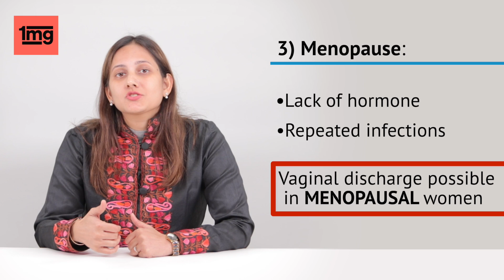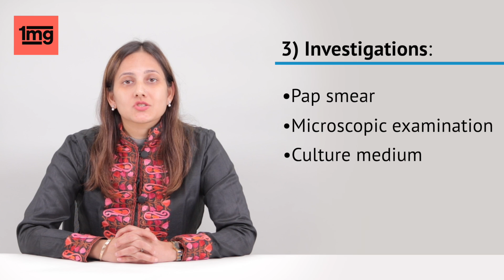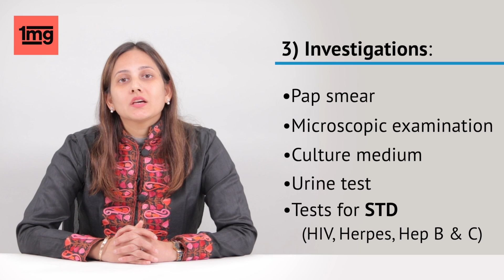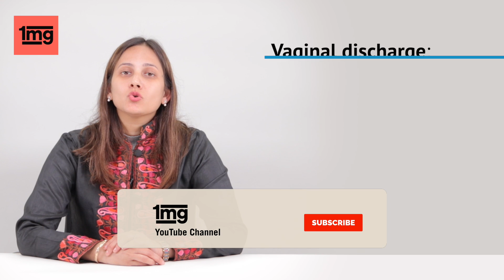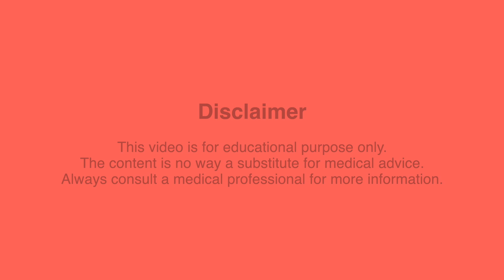Vaginal discharge (Hindi) || वजाइनल डिस्चार्ज : कारण, लक्षण और उपचार || Dr Neha Gupta || 1mg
WHAT IS VAGINAL DISCHARGE?
क्या है वजाइनल डिस्चार्ज?
Are all vaginal discharges abnormal?
क्या योनि से होने वाले सभी स्राव असामान्य होते हैं?
Is vaginal discharge always a problem?
क्या योनि स्राव हमेशा एक समस्या है?
Is white discharge during pregnancy normal ?
क्या गर्भावस्था के दौरान सफेद रंग के तरल का स्राव होना सामान्य है?
Is there any effect of white discharge on health?
क्या योनि से होने वाले सफेद रंग के स्राव से सेहत पर कोई असर पड़ता है?
Is it common in certain age groups?
क्या किसी विशेष उम्र की महिलाओं में इस समस्या का होना एक आम बात है?

In this video Dr Neha Gupta will answer all the above questions in detail.

Visit a doctor if you have:
    1) Abnormal smell
    2) Itching
    3) Altered colour
    4) Blood stained

डॉक्टर के पास कब जाएं?
अगर आपको नीचे दिए गए कोई भी लक्षण नजर आते हैं तो डॉक्टर के पास जाएं :

असामान्य गंध
खुजली
योनि से होने वाले स्राव के रंग में बदलाव
खून के दाग

Symptoms

You may notice a change in the color, amount or odor of discharge.
Itching is usually most noticeable with a yeast infection, though it may occur with any type of infection or irritation.
A dry, irritated vaginal lining, which may be particularly uncomfortable or painful during intercourse, is usually a more prominent symptom of atrophic vaginitis.
A new vaginal discharge accompanied by fever, abdominal pain or pain during intercourse may indicate a sexually transmitted disease, such as gonorrhea or chlamydia.

लक्षण

आप डिस्चार्ज के रंग, राशि या गंध में बदलाव देख सकते हैं।
खुजली आमतौर पर एक खमीर संक्रमण के साथ सबसे अधिक ध्यान देने योग्य है, हालांकि यह किसी भी प्रकार के संक्रमण या जलन के साथ हो सकता है।
एक सूखी, चिड़चिड़ी योनि अस्तर, जो संभोग के दौरान विशेष रूप से असहज या दर्दनाक हो सकती है, आमतौर पर एट्रोफिक योनिशोथ का एक अधिक प्रमुख लक्षण है।
संभोग के दौरान बुखार, पेट में दर्द या दर्द के साथ एक नया योनि स्राव एक यौन संचारित रोग का संकेत कर सकता है, जैसे कि गोनोरिया या क्लैमाइडिया।

INVESTIGATIONS & DIAGNOSIS
   1) MEDICAL HISTORY:
          Duration?
          Quantity?
          Associated problems?

   2) PHYSICAL EXAMINATION:
         SPECULUM used to examine vagina
         Discharge characteristics examined

   3) INVESTIGATIONS :
            Pap smear
            Microscopic examination
            Culture medium
            Urine test
            Tests for STD - (HIV, Herpes,Hep B & C)

निवेश और निदान
   1) चिकित्सा इतिहास:
          अवधि?
          मात्रा?
          संबद्ध समस्याएं?

   2) शारीरिक परीक्षा:
         योनि की जांच के लिए स्पेक्युलम का उपयोग किया जाता है
         डिस्चार्ज विशेषताओं की जांच की

   3) निवेश:
            पैप स्मीयर
            सूक्ष्मदर्शी द्वारा परीक्षण
            संस्कृति के माध्यम
            मूत्र परीक्षण
            एसटीडी के लिए टेस्ट - (एचआईवी, हर्पीज, हेप बी एंड सी)

Treatment

Treatment of abnormal discharge depends on what is causing the problem. Vaginal infections are treated with antibiotic medication to kill bacteria or other medications that kill yeast.

Treatment is advisable for PARTNER as well as it decreases the chances of CROSS INFECTION.

Usual treatment duration is 7- 10 days

इलाज
असामान्य निर्वहन का उपचार समस्या के कारण पर निर्भर करता है। बैक्टीरिया को मारने या खमीर को मारने वाली अन्य दवाओं के लिए योनि संक्रमण के साथ योनि संक्रमण का इलाज किया जाता है।

साथी के लिए उपचार उचित है और साथ ही यह क्रोस इंफेक्शन की संभावना को कम करता है।

सामान्य उपचार की अवधि 7- 10 दिन है

Time stamp:

0:30 What is vaginal discharge?
1:16 Anormal vaginal discharge?
2:08 Causes of vaginal discharge?
3:35 Investigation and Diagnosis
5:24 Treatment options of vaginal discharge?
6:16 Frequently asked question